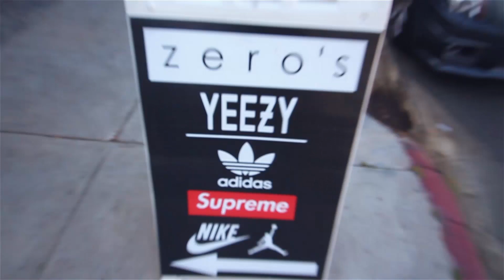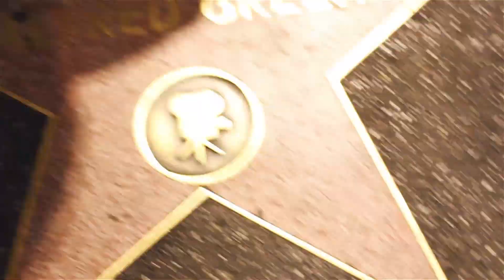TWYMAN FOUND MY STAR ON THE HOLLYWOOD WALK OF FAME!!!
Brana is king hypebeast, also made some sick memes that day. Vlog was all over the place I know, another one coming up tomorrow I think it will be better organized! Let me know how you think I could improve these videos in the future! :)
Intro Song ➜ Son Lux - Change Is Everything